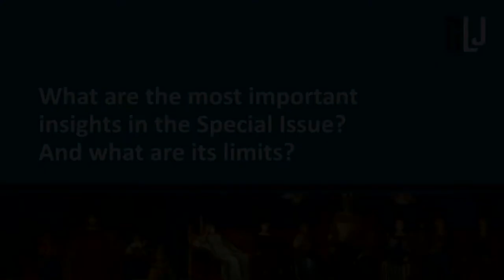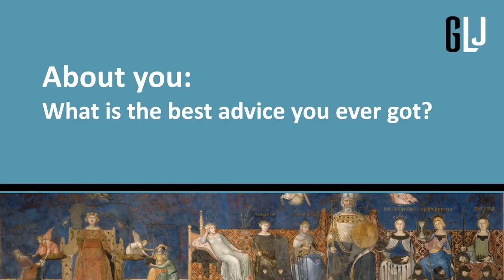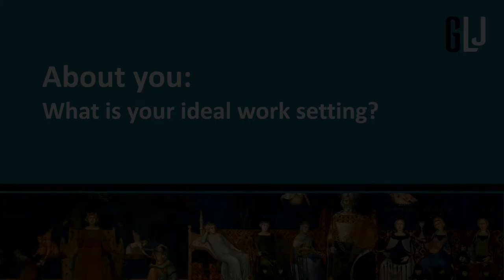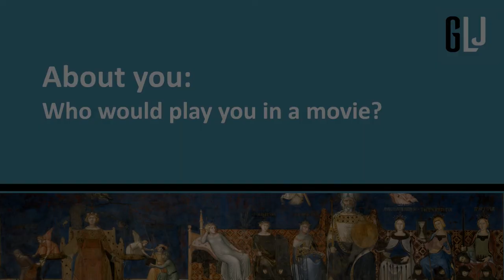GLJ Special: Socio-Legal Studies in Germany and the UK: Theory and Methods (GLJ 21:7)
Germany and the UK are marked by quite different legal cultures, institutional contexts, and scholarly traditions. But how does this shape socio-legal scholarship situated in those contexts? And how does this play out when studying labor law, contracts, transnational law, or urban law? What are the key contemporary trends, theoretical applications, and methodological approaches in both socio-legal academic contexts?

Meet one of our editors-in-chief, Jen Hendry, as she and Naomi Creutzfeldt and Christian Boulanger talk about their Special Issue "Socio-Legal Studies in Germany and the UK: Theory and Methods," what made the project so fascinating to them, what insights it produced, and what their next projects are. And of course, find out what advice Christian received from his grandma, what Naomi is missing while working from home, and who would play Jen in a movie!

The Special Issue appeared in October 2020 in GLJ 21:7. GLJ editor Nora Markard is the host, editing by Marlene Stiller.

Editorial Article:
Jennifer Hendry, Naomi Creutzfeldt & Christian Boulanger: Socio-Legal Studies in Germany and the UK: Theory and Methods, German Law Journal 21:7 (2020),

Abstract:
This Special Issue considers the situated and contextualized development of socio-legal, or law and society, scholarship within two materially different legal and academic cultures, namely Germany and the United Kingdom, with a view to achieving a better understanding of why and how such differences in understanding and practice have arisen. The contributions are grouped into three themes. The first reflects upon the influence of institutional contexts and scholarly traditions in terms of the development of those approaches that come under the banner of socio-legal studies. The second features contributions that adopt a comparative perspective in terms of selected areas of law, pointing to notably different approaches taken in Germany and the UK, and considering the development of these respective situations. The third looks at the key contemporary trends, theoretical applications, and methodological approaches taken within both countries’ socio-legal academic contexts.

Submitting an article or a Special Issue Proposal to the German Law Journal